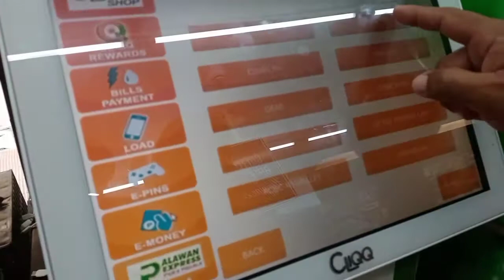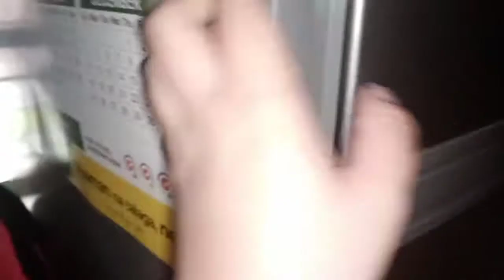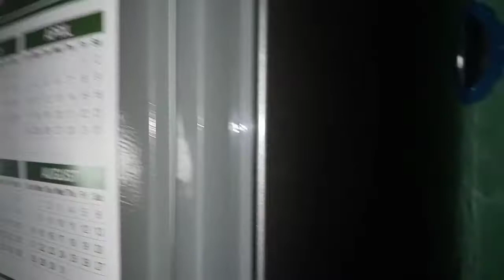Ref Tour | Last day sa Makati